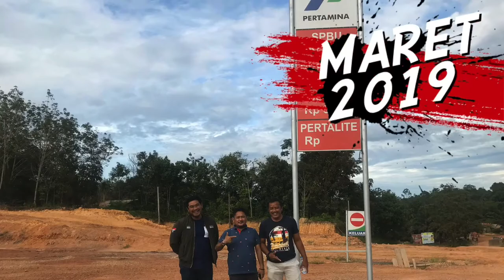SPBU 3T di perbatasan kalbar-malaysia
Peninjauan Spbu 3T di perbatasan KALBAR-MALAYSIA (MARET 2019)